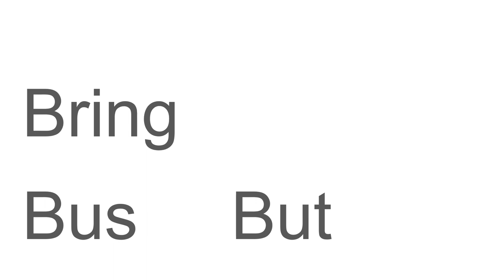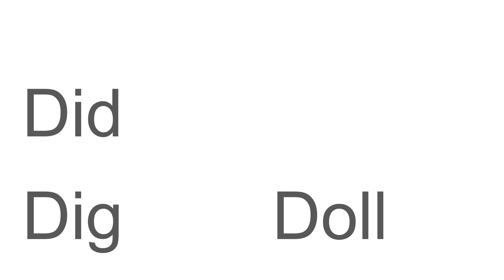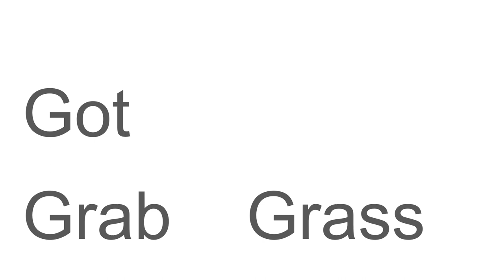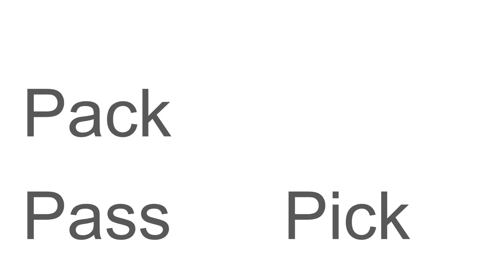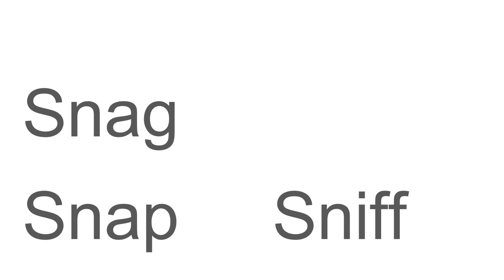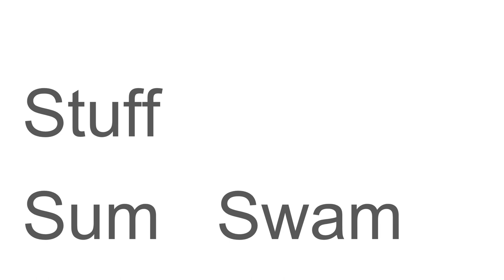Sounding Cards 1